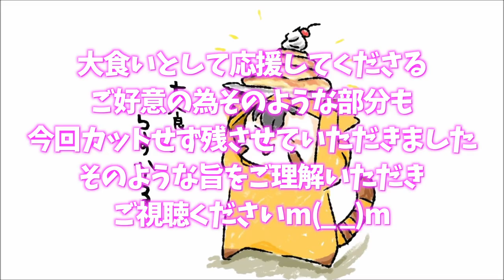【大食い】すり鉢愛情で元気補充 ラーメン二郎八王子野猿街道店２【デカ盛り】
☆★訪問店情報★☆

野猿さんですり鉢ラーメンを！
なんだか色々と愛情をいただいて気付いたらモリモリに(´ﾟωﾟ｀)！
乳化してギュッと旨味の詰まったスープに野猿さんの美味しい太麺
野菜やネギと多数の変化を楽しみながら
また、炙崩豚(イルカ)の香ばしさもたまらない(//´﹃｀//)

この日は小金井二郎の元店主さんもいらっしゃってくださりいただいた後にみなさんとお話を
元気な姿を見れてラーメンだけでなく元気をいただけました
いつも幸せな時間をありがとうございますm(_ _)m